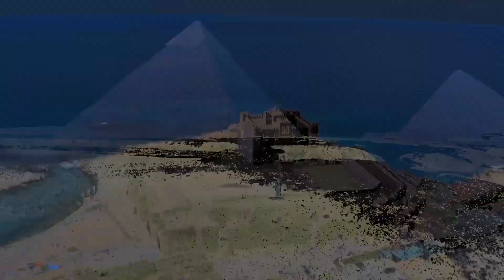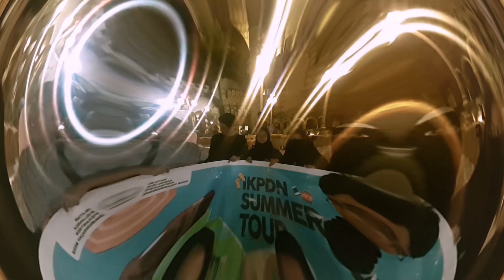TRIP ON SYARM EL SYEIKH EGYPT SUPPORT BY BURDAH TRAVEL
Hostnya Jangan di dengerin, Keseringan Makan Mecin kaosnya lepek makannya dia pake jaket

tour guide ;
ahmad reza mahfudz